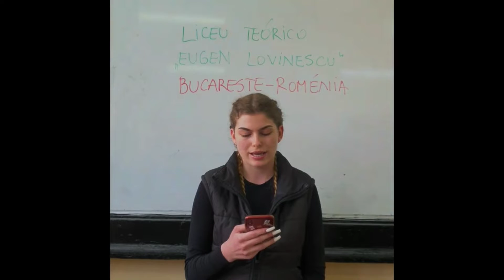Maratona de Leitura em Português 2022 Andreea Uta Bucareste